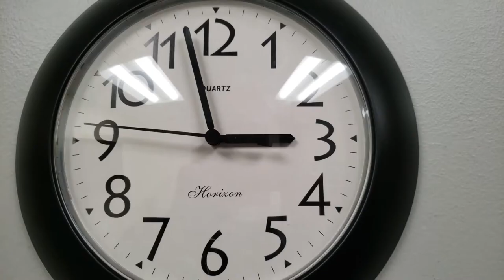Never Buy a Franchise Before Watching This!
Franchises have a terrific success rate, which is a major reason people who want out of the 'Rat Race' get excited about them. The question few people ask is: "Are you trading one race for another?"

"Our research shows that 37 percent of food franchise owners earn less than $50,000 per year, and just 16 percent – the “top performers” – earn more than $200,000 per year." ~Franchise Business Review.

You are likely earning more than $50K annually now. Do you want to trade what you have now for an average 60 hour work week, seven days a week and late hours? And in the beginning you'll be working 80 hours a week. As one Franchise owner put it: "I work half days. Twelve hours..."

We think there is a better way.